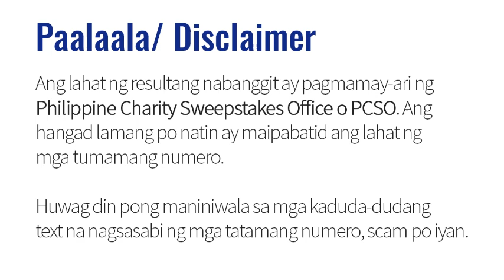PCSO Lotto Result Feb 13, 2021 9PM Draw (6/55 6/42 6D Swertres/3D & EZ2/2D)